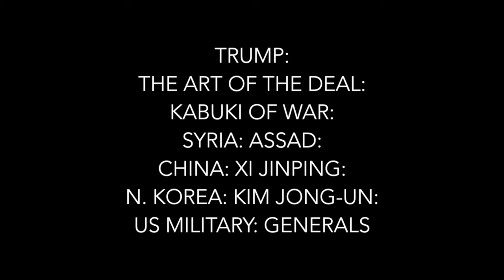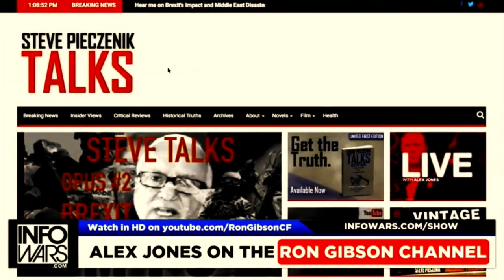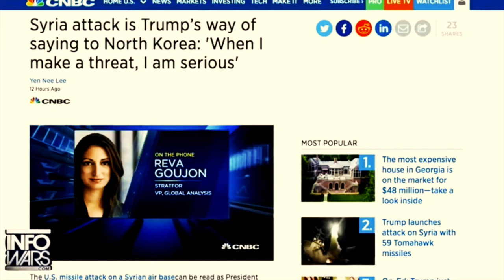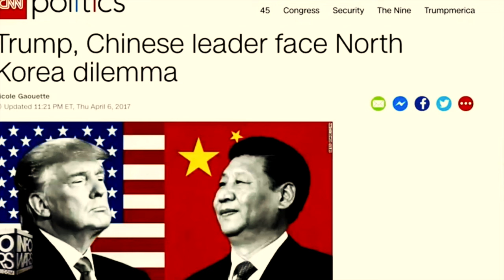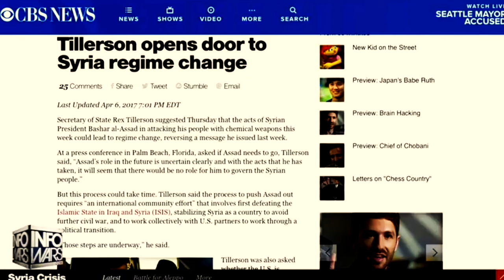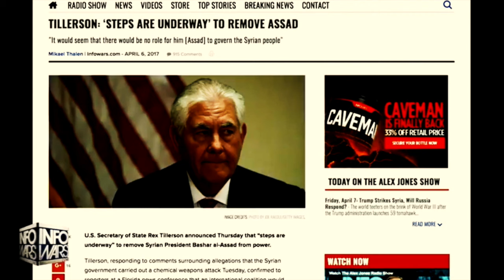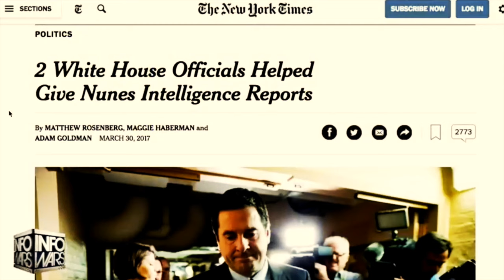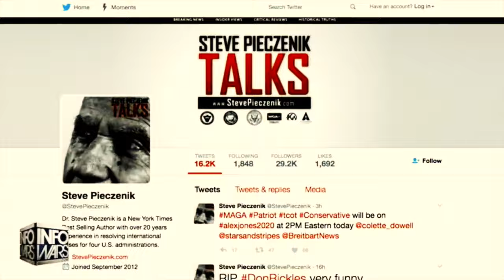STEVE PIECZENIK: KABUKI of WAR: EDITED INFOWARS Apr. 7 17 TRUMP SYRIA CHINA WAR GAMES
DR. STEVE PIECZENIK: EDITED INFOWARS Apr. 7, 17: KABUKI of WAR: TRUMP & the ART of the DEAL: The Doc describes theater stage of drama behind US attack on Syria & Epiphanies of CHINA’s PRESIDENT XI & N. KOREAN PRESIDENT KIM JONG-UN. Whoah! “What just happened during my lovely dinner with TRUMP?” Holy Cow CHINA!….Anyway, I hope the NEOCONS do not attempt to escalate this situation. "We the People" do not want any more false flags. Produced by INFOWARS, Dr. Steve Pieczenik & Dr. Colette Dowell of CIRCULAR TIMES: Producing Historical Events: News, Informative, Educational: ALL CLIPS FAIR USE: Thank you for watching & “Have a Nice Day!”……….TY, Colette Dowell